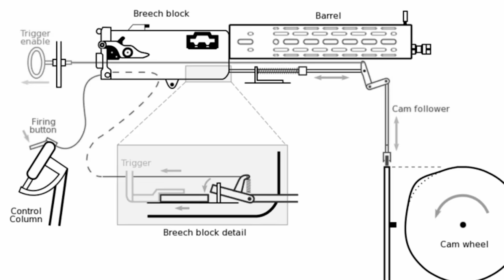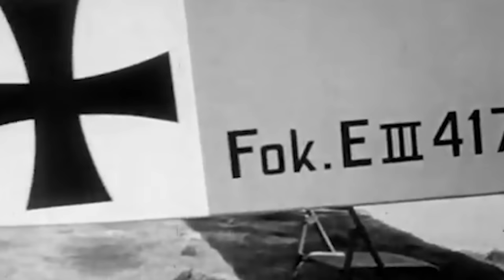Germany's Reign of Terror: The Fight for Sky Dominance in WW1 | Military Documentary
Play Enlisted for FREE on PC, Xbox Series X|S and PS®5

Since the dawn of the science of warfare, when the battle became more than two groups simply slogging it out until one is annihilated, armies have long recognised the importance of capturing the high ground. Achieving this aim affords commanders the ability to oversee and dominate the surrounding land as well as provide a more advantageous position for defence against an oncoming attack.

In the 20th century, the high ground was higher than ever before as mankind began to master the art of powered flight. A significant chapter in the story of modern warfare in the 20th century is one of how the airplane went from rather humble beginnings as something of a curiosity or even a fad to a true necessity of waging a successful war. Trillions upon trillions of dollars were spent and continue to be spent to produce the most sophisticated aircraft the world has ever seen in order to dominate the enemy through the use of air power.

However, part of the use of air power is to deny the enemy the use of their own combat aviation assets. This is the realm of the air superiority fighter; warplanes whose sole purpose is to clear the skies of opposing aircraft so that friendly aircraft can go about their business of conducting reconnaissance, carrying out transport tasks and of course obliterating the enemy on the ground with bombing. Like many a weapon of the 20th century and beyond, the air superiority fighter was birthed in the arena of World War I and in the skies over the mud and blood of the trenches.

In this episode, we are going to examine some of the early experiments in air combat in the conflict’s earliest days and how these evolved until finally the Germans were able to achieve - for the first time in history - air supremacy over the Allies. This is the story of the Fokker Scourge and the first battle for air supremacy.

Narrated by: Will Earl
Written & Researched by: Tony Wilkins
Edited by: James Wade